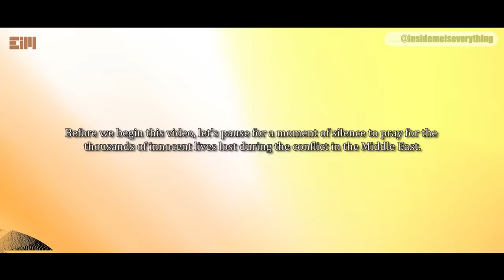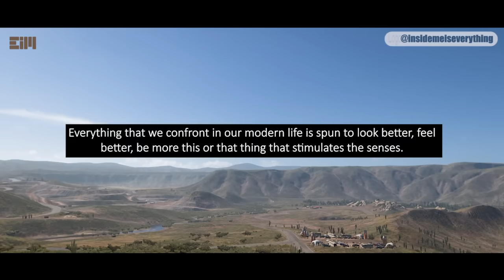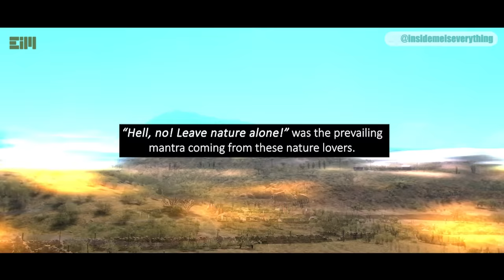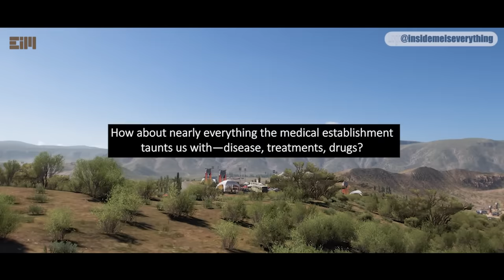THIS AFFECTS EVERY AMERICAN! BIG THINGS JUST HAPPENED AND MANY PEOPLE ARE CLUELESS